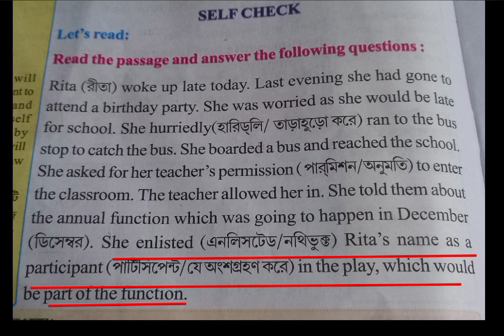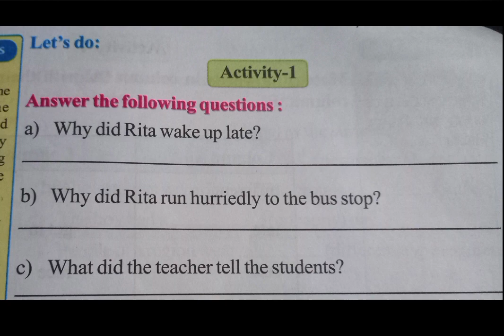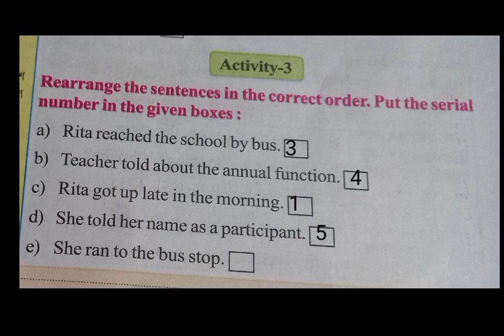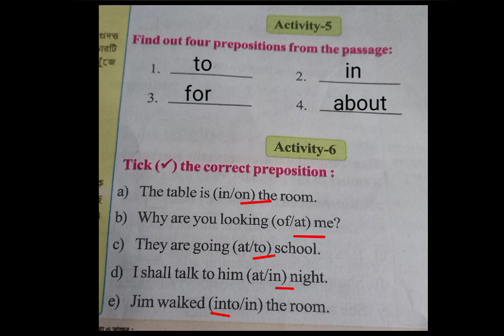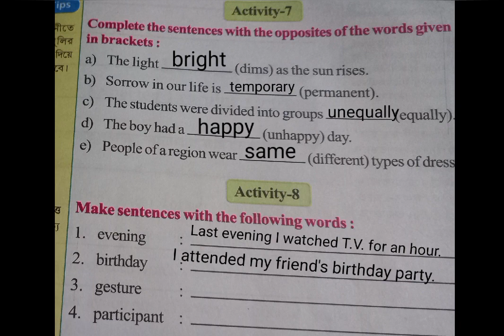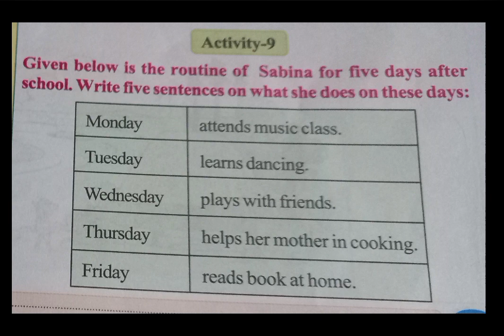Class-4/Wings book part- lll/Self check/Lesson-8/Activity-1,2,3,4,5,6,7,8,9/page no-158 to 162